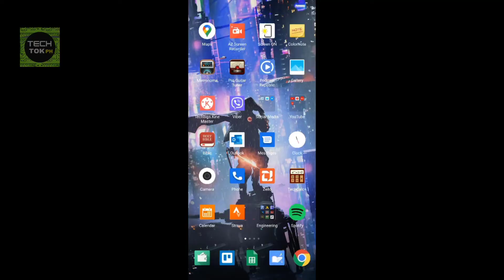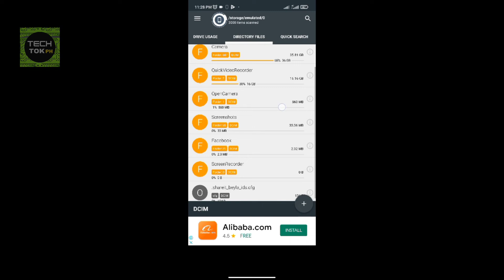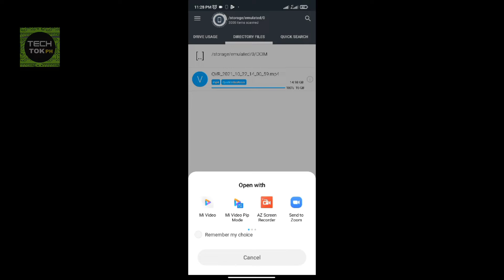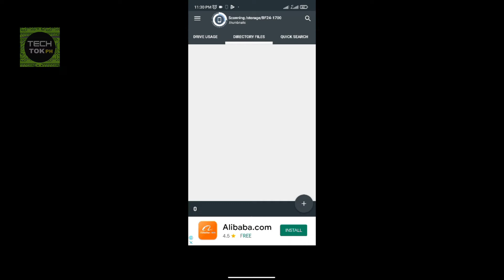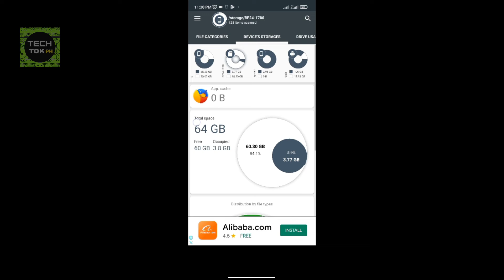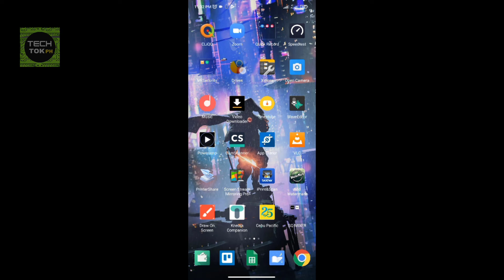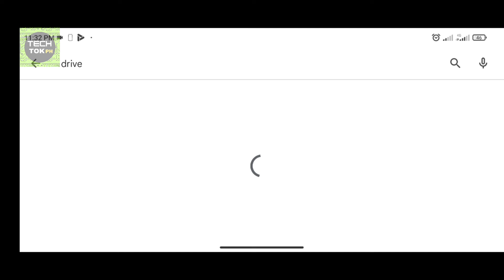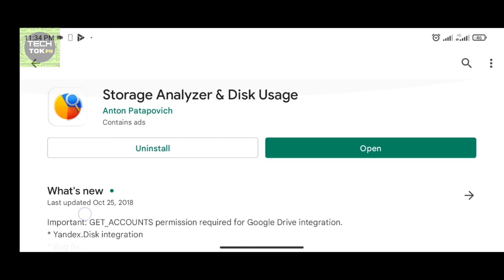Best Disk Usage Analyzer for Android | Disk Usage & Storage Analyzer (Tagalog)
Disk Usage & Storage Analyzer

Disk Usage & Storage Analyzer is the perfect complement for any file explorer, since you can organize the files by type or size. This option will help you to clear out in one swipe all those cache folders full of junk, or those videos that downloaded automatically from WhatsApp but that you no longer want because they take up too much space.

The app's main window will show you in a colorful graphic how much space each category takes up: videos, images, apps ... click on any of them to see how much space each file occupies individually and delete it with just one click.

In addition, beyond the phone's internal memory capacity, Disk Usage & Storage Analyzer lets you do a follow-up on the external storage card. To select this option, you'll find another small interactive graphic to keep clearing out those heavy or unneeded files that only take up space.